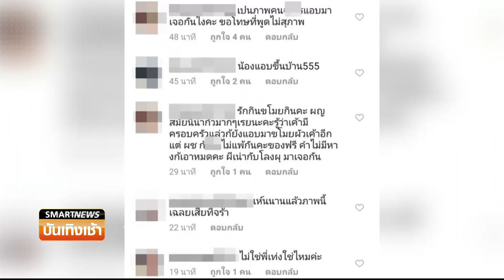Smart News บันเทิง :ภรรยาเท่ง เถิดเทิง เดือด !! โพสต์ภาพจับได้แอบคบชู้